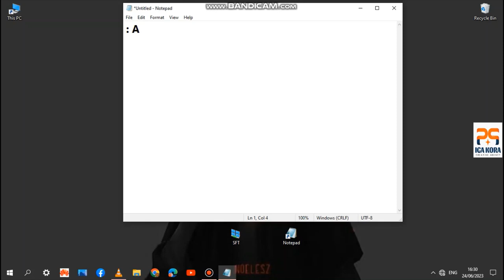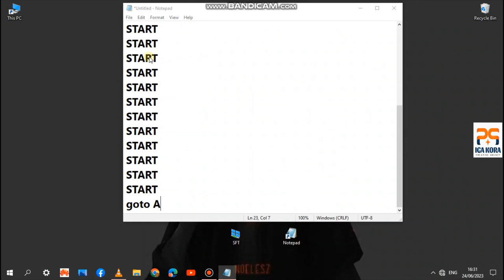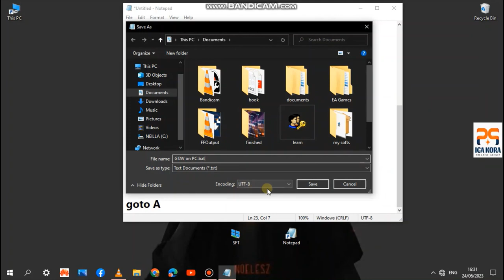How To: Crash Someone's Computer hacker tricks new 2024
How To Crash Someone's Computer [TROLL TOOL!] What's up, in this video I will be showing you how you are able to crash someone's computer very quickly. You will be making something in notepad and then all they need to do is open the file and their computer goes crazy!